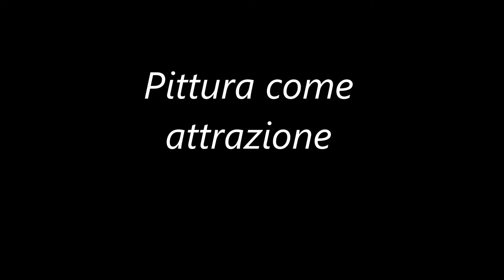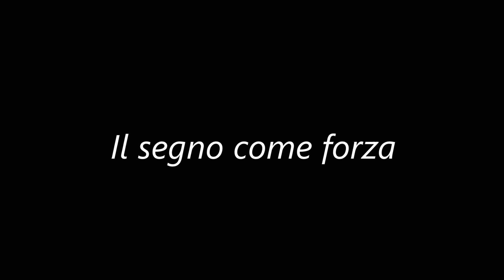Giacomo Soffiantino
Video tratto da un'intervista di Samuele Becchio a Giacomo Soffiantino nel febbraio 2013.